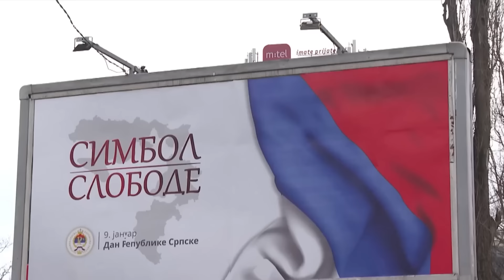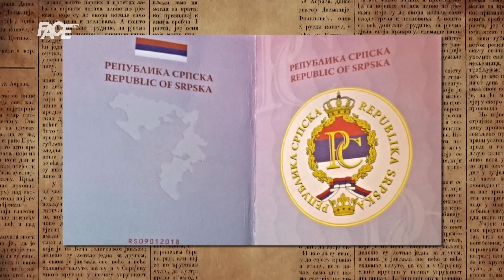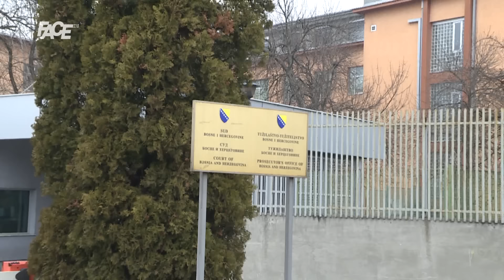Dodik o secesionizmu na neustavni Dan RS-a! Tužilaštvo BiH: Skupljamo elemente kaznenog djela!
Marketing, YouTube & Digital distribution:
EMDC Network